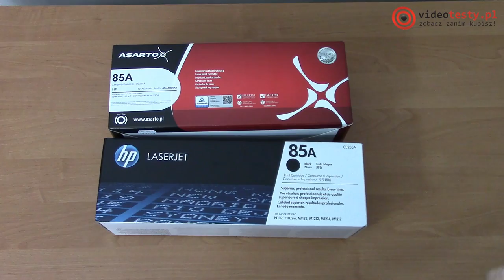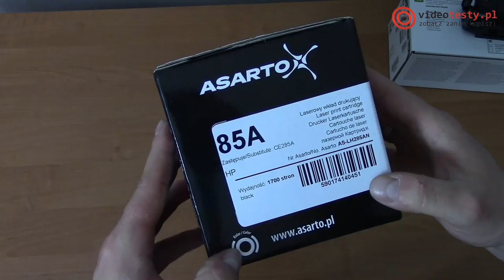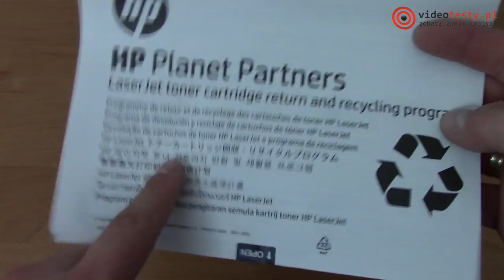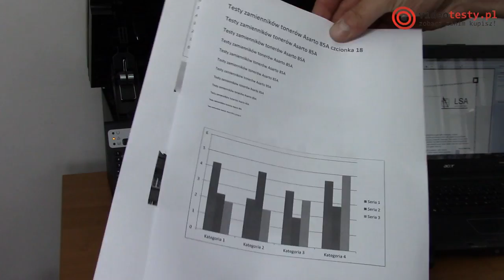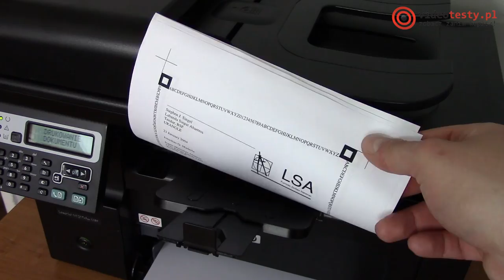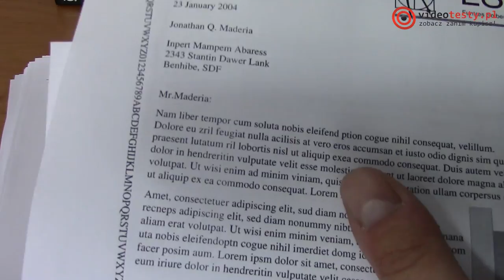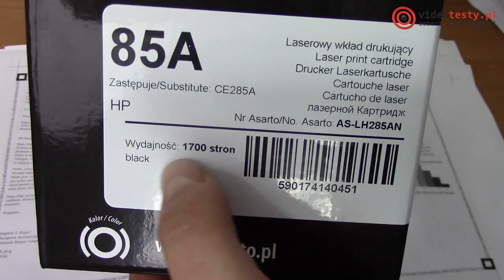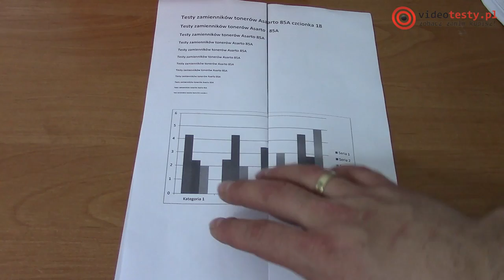Asarto 85A - oryginał czy zamiennik? Test tonera.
Co w temacie?
0:42 - co w testach
1:30 - porównanie opakowań i ich zawartości
6:05 - porównanie tonerów
6:28 - kilka słów na temat metodyki
7:27 - instalacja zamiennika Asarto 85A
9:20 - test wydajności tonera Asarto 85A
11:24 - wyniki testów
15:51 - podsumowanie

Redakcja Portalu
VideoTesty.pl